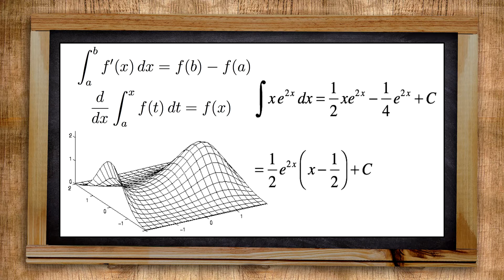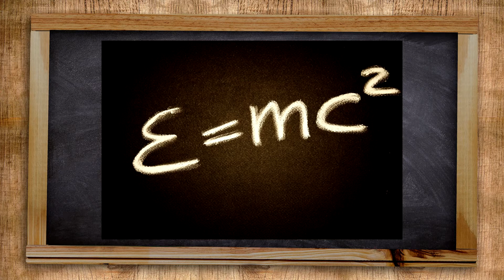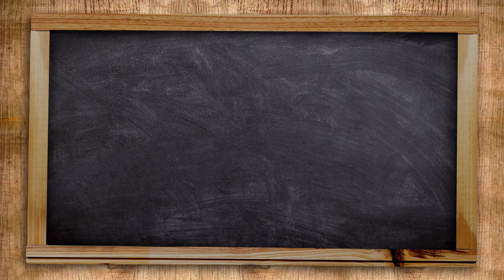Albert Einstein - Biografías en 2 minutos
En poco mas de 2 minutos te resumo un poco de la vida de Albert Einstein.